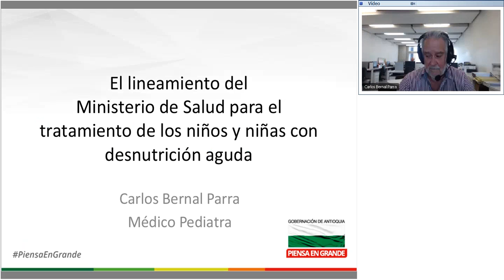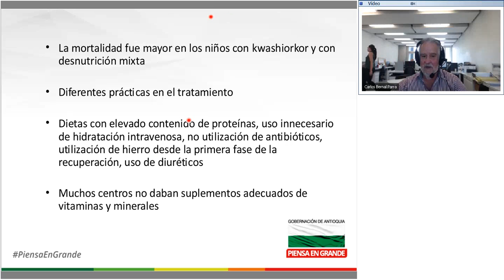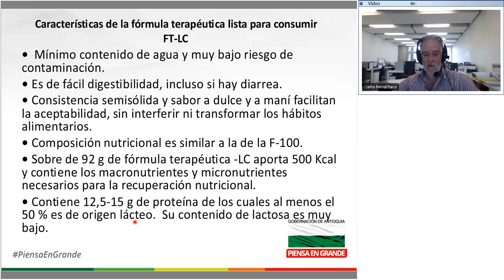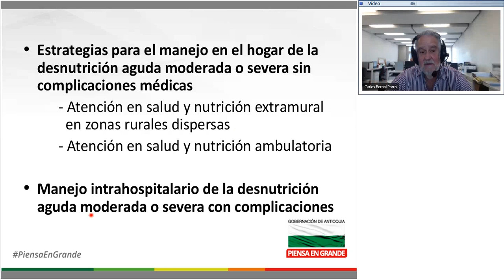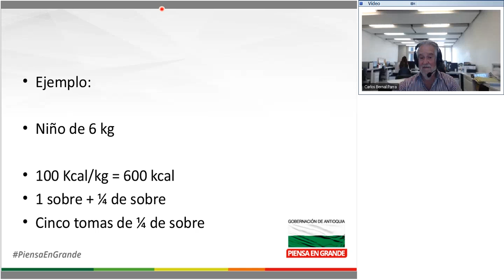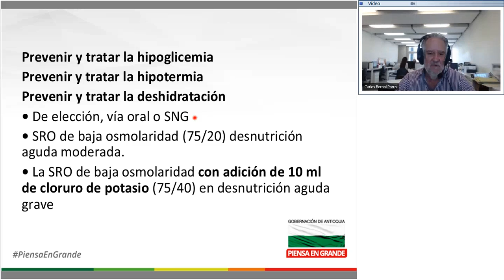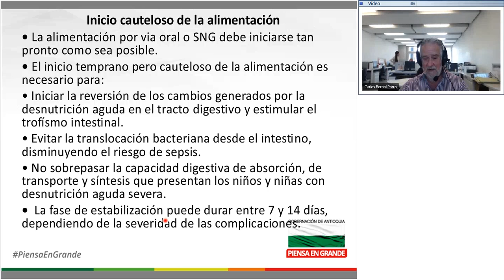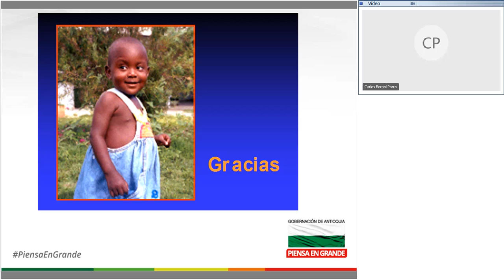Lineamiento del Ministerio de Salud tratamiento de los niños con desnutrición aguda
Teleconferencia
Título: El Lineamiento del Ministerio de Salud para el tratamiento de los niños y niñas con desnutrición aguda
Facilitador: Carlos Bernal Parra
Duración: 1 hora 18 minutos
Fecha de emisión: 01/12/2016